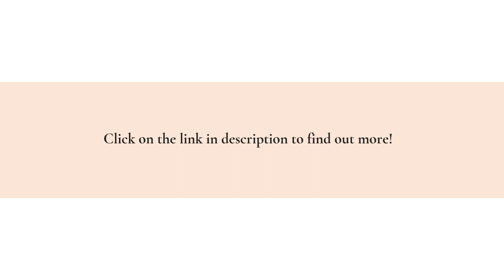Best Beaches For Remote Workers In 2023: Phuket Vs Big Sur & Many More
Discover the ideal beach for your next work trip and enjoy your digital nomad life to the fullest - go to find your next home away from home!